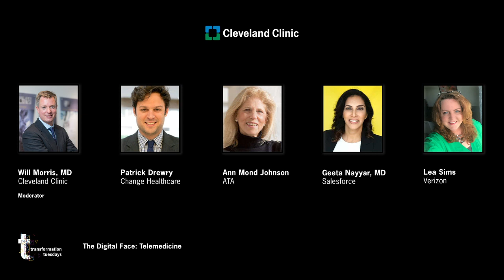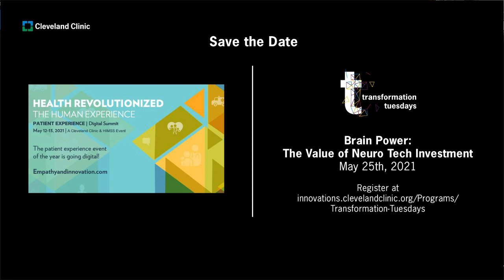The Digital Face: Telemedicine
To learn register for the next Transformation Tuesdays session, please

2020’s boom in telemedical services made healthcare more accessible than ever – getting and keeping patients well from the comfort of their homes. Ease of use has patients and providers singing its praises. Experience, however, contains elements beyond convenience – requiring caregivers to put forth specialized efforts in their digital care. What best practices have emerged to emphasize patient experience in telemedicine? What considerations need to be made for individuals receiving their care remotely? In this April Transformation Tuesdays, explore the increasingly relevant intersection of patient experience and telemedicine, and learn how caregivers can put their best digital face forward.

Moderator –
Will Morris, MD, Executive Medical Director, Cleveland Clinic

Panelists –
Patrick Drewry, Change Healthcare
Ann Mond Johnson, CEO, American Telemedicine Association
Dr. Geeta Nayyar, General Manager of Healthcare & Life Sciences & Executive Medical Director, Salesforce
Lea Sims, Practice Leader, Marketing Strategy (Healthcare, Insurance & Life Sciences), Verizon